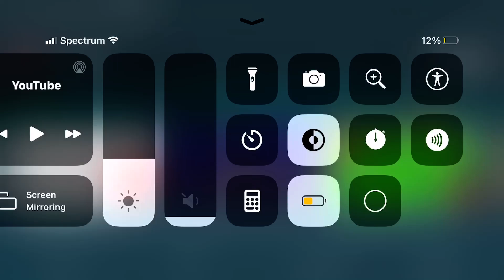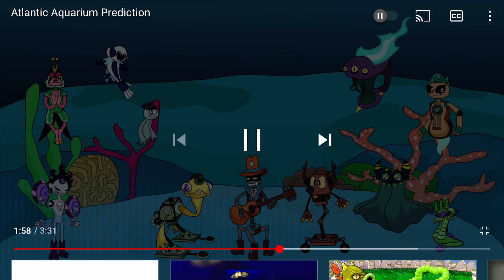Atlantic aquarium prediction [not all monsters are shown]